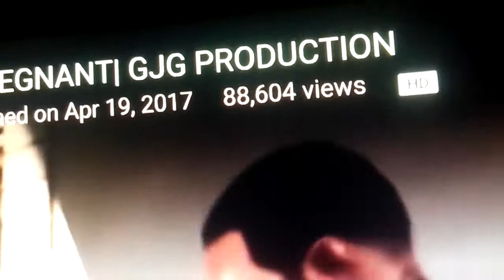Nutty ex ep 4 she pregnant gjg proDuction